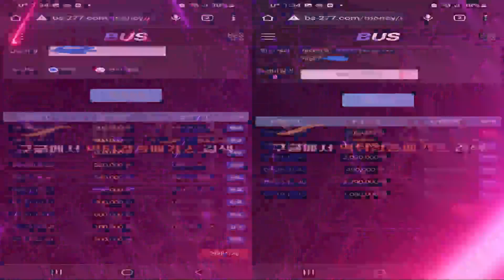토토사이트 버스 bs-277.com 보이스피싱 드립 하고 먹튀하는 버러지들!│먹튀│먹튀확정│먹튀사이트│버스먹튀│먹튀검증│먹튀검증커뮤니티│토토커뮤니티│먹튀검증베가스│검증커뮤니티│